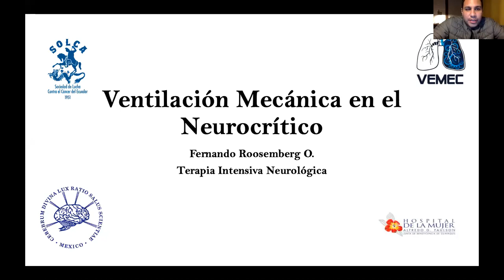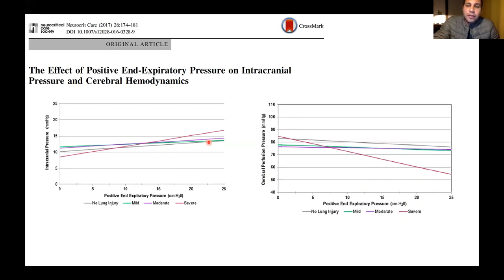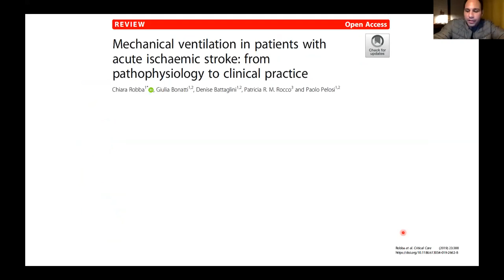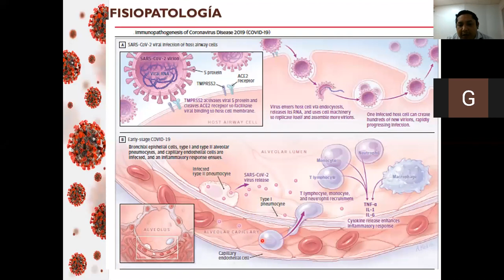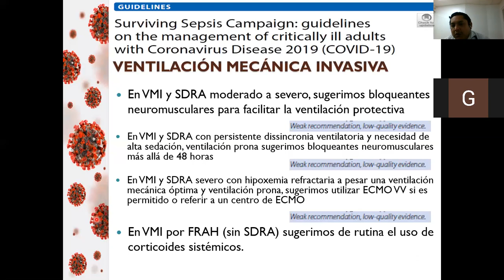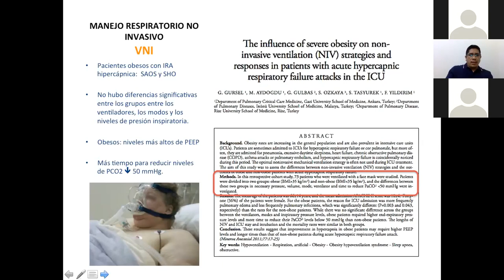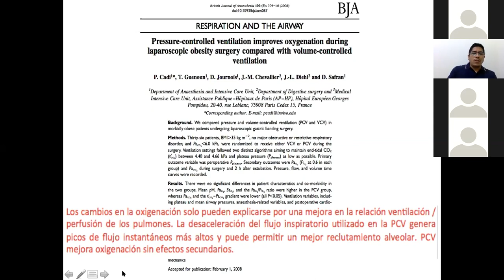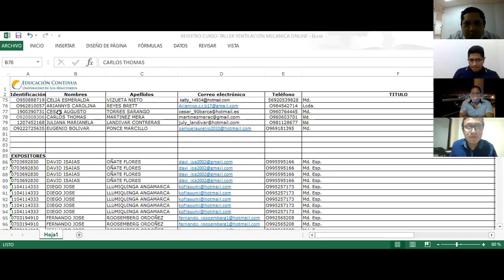Situaciones especiales en ventilacion mecánica: Paciente Neurocrítico, Covid-19 y con obesidad